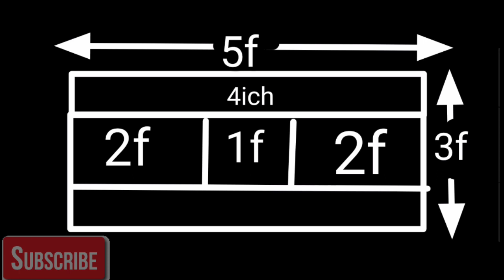modular bed | bed desing Modular BED DESIGN 6/4 ! NEW BED DESIGN AND PHOTO ! कम पैसे वाला बेड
bed wheel ={

door closar =

door closar =

door closar=

door hinges=

door hinges =

Amazing Technique

 #3 sunmica